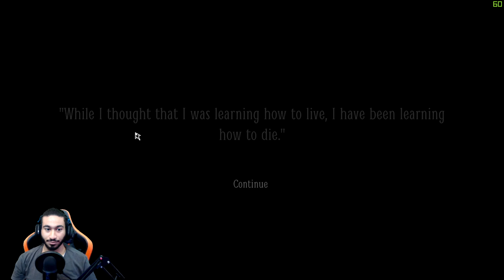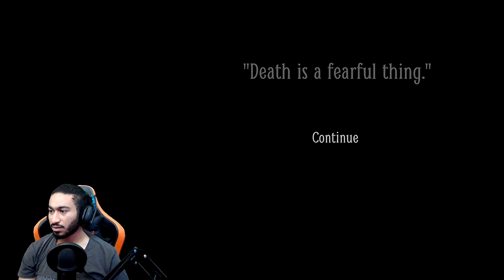LAYERS OF FEAR 2 PART 5|الهرووب من الصياد